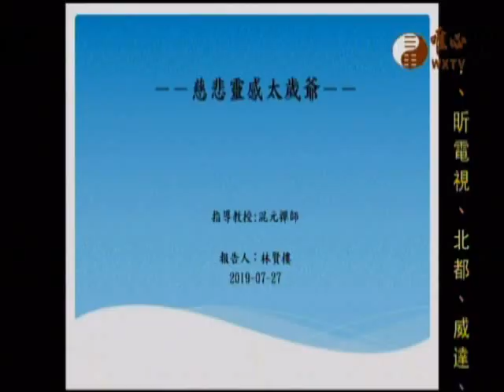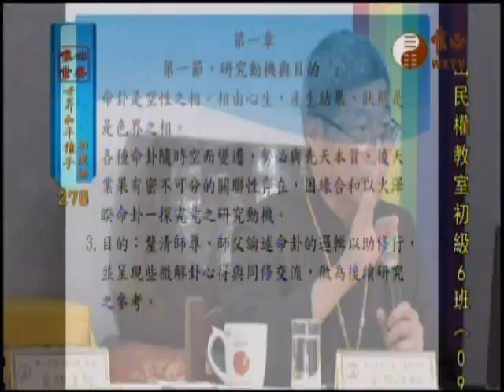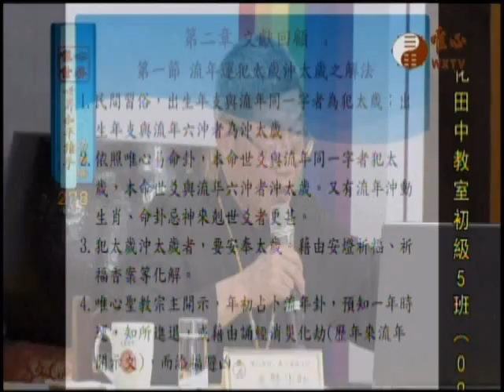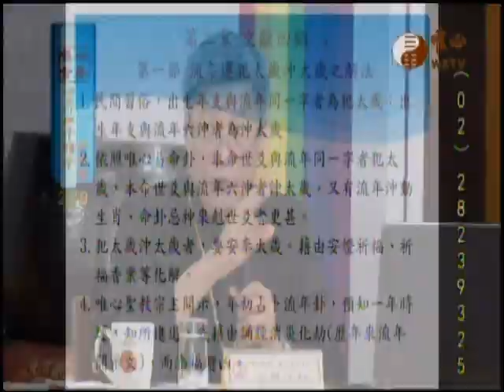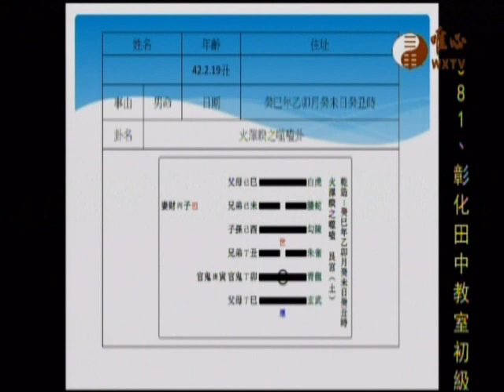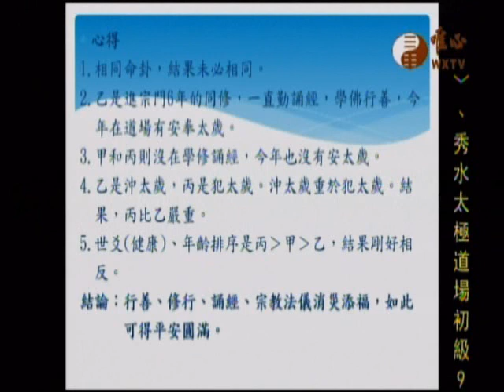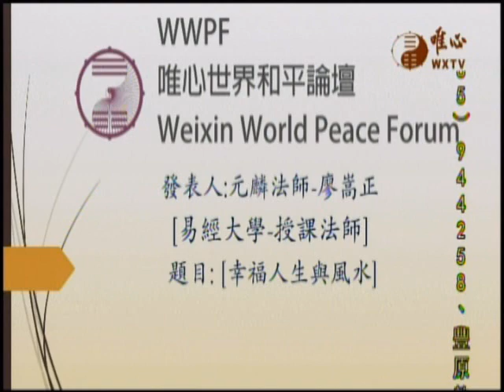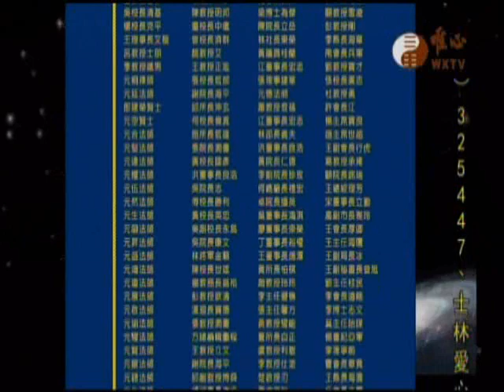世界和平推手功德榜(278)